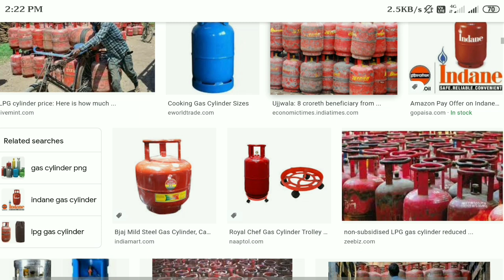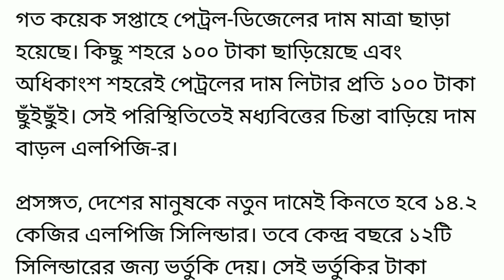আজ প্রচুর টাকা বেড়ে গেল রান্নার গ‍্যাসের দাম ।। কত টাকা বাড়ল দেখুন ।। Gas cylinder price